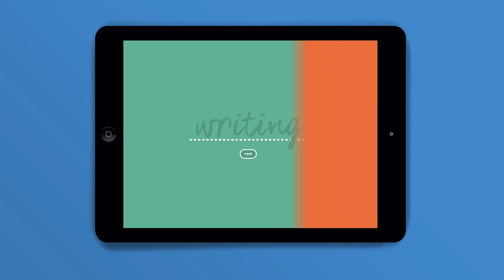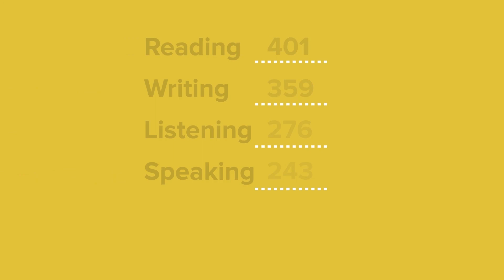TELL Introductory Video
Meet TELL, the Test of English Language Learning for Grades K-12. It's unlike any test you've seen, touched, or heard.

TELL is a tablet-delivered language proficiency assessment that's interactive, accurate, and reliable.